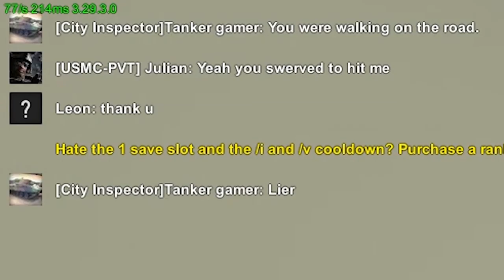Finding Admin Gear on a RP Server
More EpiC UnturNed GaMer mOments

Gamers
🥉Apprehensible x2 - 1 month
🥉AmericanJon - 5 months
🥉ZEKE - 1 Month
🥉Zype - 2 months
🥉Vent Gaming - 1 month
Epic Gamers
🥈Moon_MoonTM - 1 Month
🥈Curtis Smith - 1 Month
🥈Jacob - 2 Months
🥈Soul - 2 Months
🥈Apersonnamedw.d - 3 Months
🥈Mrignoremeplease - 3 Months
🥈Zman1064 - 7 Months
🥇Jswag - 13 Months
🥇TheSlavBleach - 14 Months
🥇SuicidalPig - 14 Months
🥇Mr.Coolaid100 - 17 Months
🥇Shep - 18 Months
🥇EdgeMasterMork - 18 Months

God Tier Gamers
🏆BigJaysonMusic - 1 month
🏆Bengals - 1 month